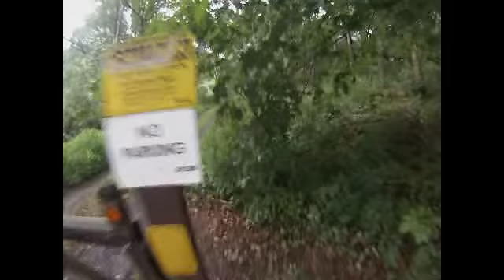New pond on DCNR Land - want to dive